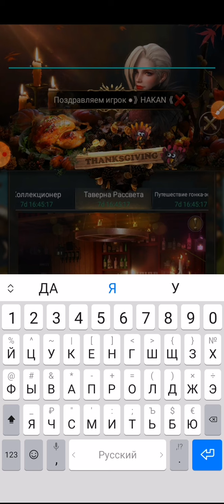Новости атрибуты Командира подкрепления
Предложения Разработчикам Clash of kings, мои новости